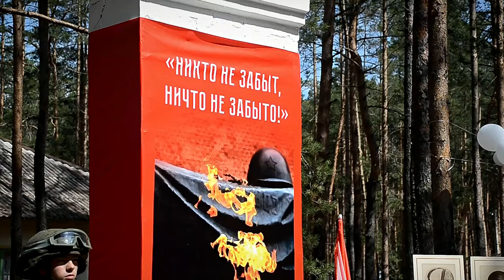66 тысяч детей Верхневолжья отдохнули в летних оздоровительных лагерях